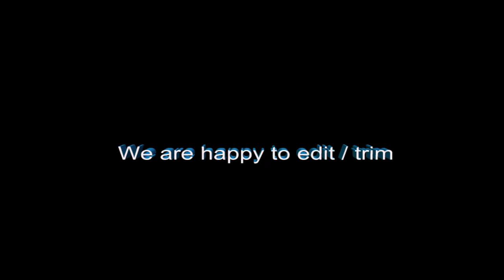BF62 HDL an impatient dangerous fool